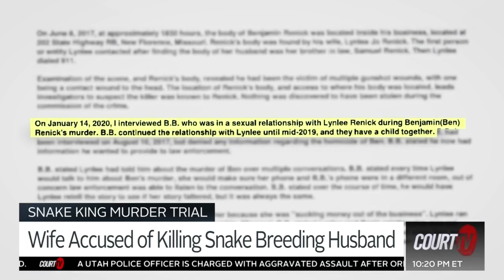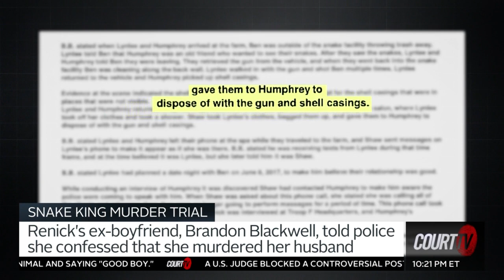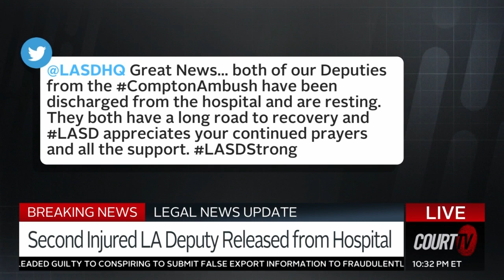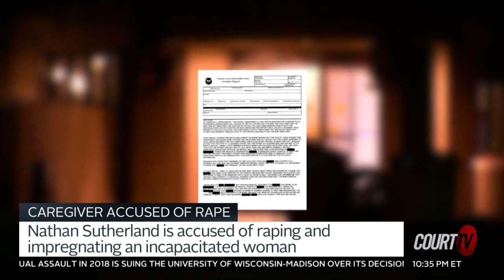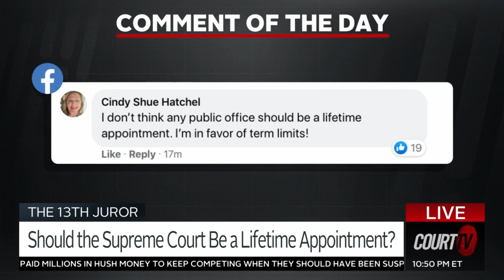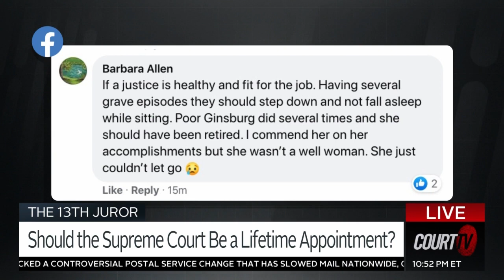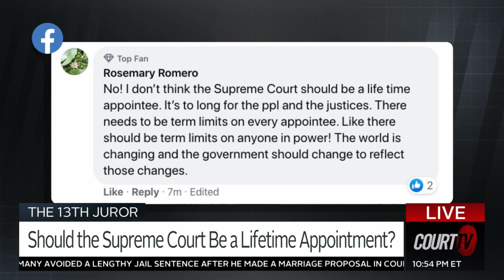Lawrence Zimmerman Court TV appearance on 9-21-20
Lawrence Zimmerman discusses the  upcoming Supreme Court nomination and other issues as part of the Think Tank